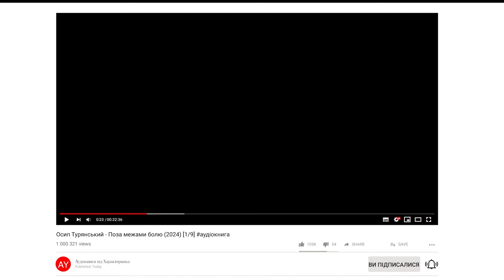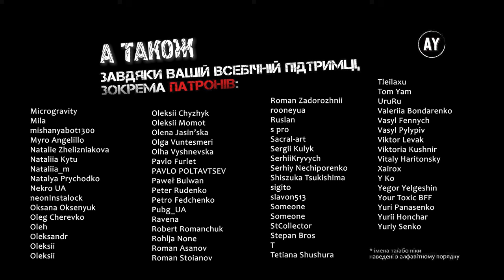Осип Турянський - Поза межами болю (2024) 🔷 [1/9]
✏️ 1914 рік. Під ударами німецько-австрійської армії серби покинули свій край і забрали всіх бранців, 60 тисяч душ, із собою та погнали їх на албанський "шлях смерті". В альбанських горах, в нетрях, з голоду, холоду й душевного болю загинули 45 тисяч бранців. Семеро полонених втікають й намагаються вижити, протиставляючись нещадній природі...

Антивоєнна психологічна поема в прозі Осипа Турянського базується на реальних подіях, що відбулися століття тому. ✏️

🎵 У музичному оформленні звучать композиції Anxious - Sextile; Because For Everything There Is Someone - pATCHES; Crimson - Sextile; Heartbeat of the Hood - Doug Maxwell-Media Right Productions; Leoforos Alexandras - Dan Bodan; The Six Realms - I Think I Can Help You; Twitch - Devon Church; Wander Into - ann аnnie 🎵